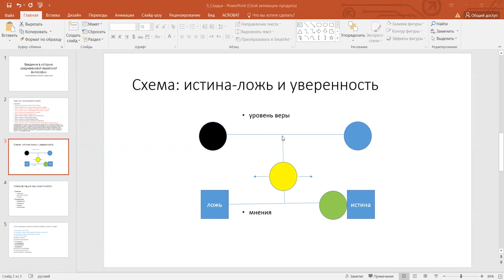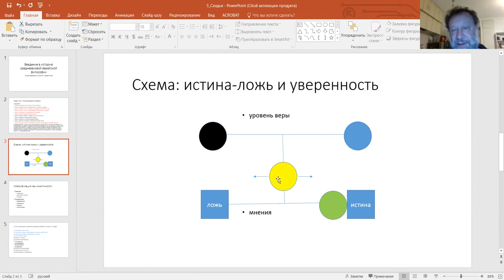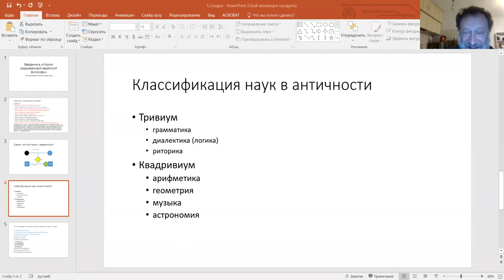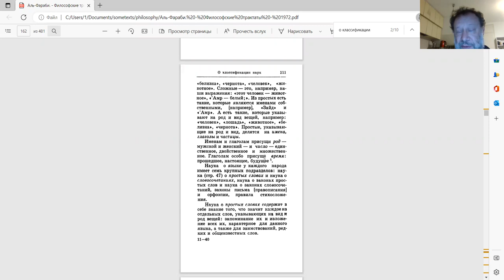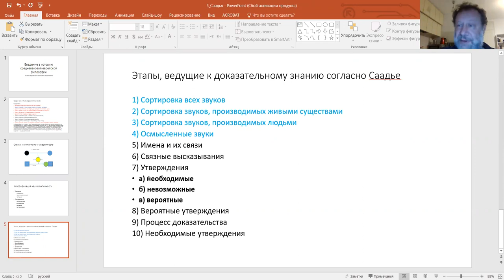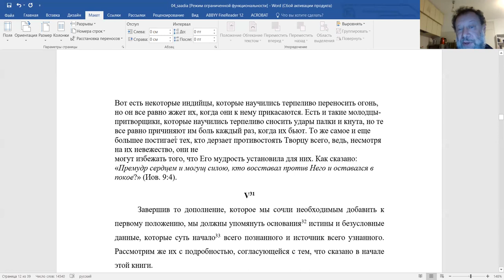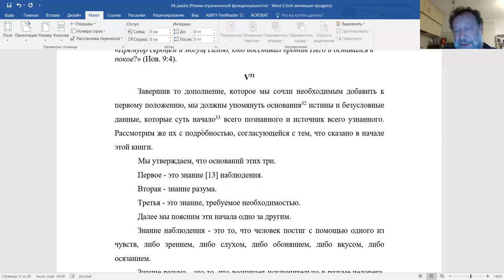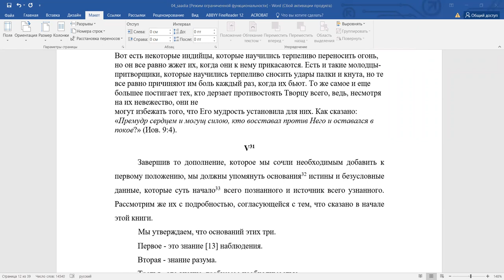5-е занятие, ”Книга верований и мнений Саадьи гаона", курс Ури Гершовича